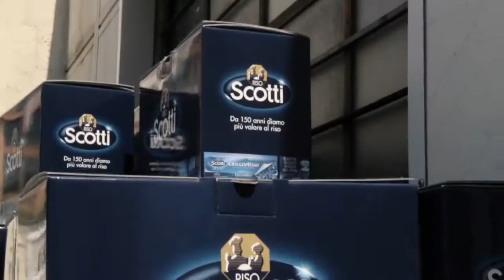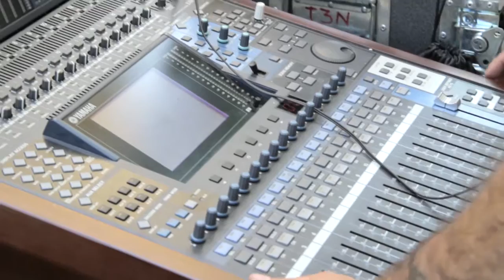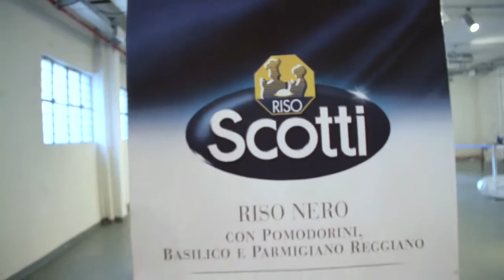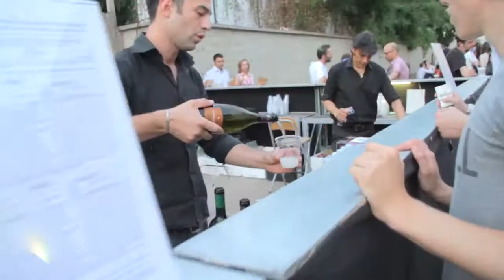Una Notte Al Museo 2013 - Extended Version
MilanoVino, Turne Eventi e Nicolò Cavalchini danno vita, grazie alla partnership di Riso Scotti e Uber oltre che al Patrocinio della Provincia di Milano, a "Una Notte Al Museo" della scienza e tecnologia di Milano

11 Luglio 2013